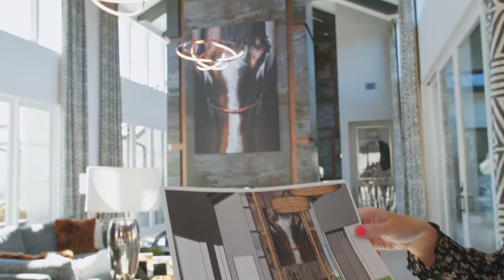Who is Susan? | Interview with Susan Semmelmann Interiors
We would like to thank Storium and Giorgio Da Vinci for creating this mini documentary with Susan Semmelmann of Susan Semmelmann InteriorsⓇ. In this interview, Susan talks about her passions and how she started the best interior design studio in Fort Worth, TX.

Susan Semmelmann Interiors is an interior design firm in downtown Fort Worth. They have been voted as the Best Interior Design firm by Fort Worth Magazine for the last two years.

"The spirit of living is in the giving." - Susan Semmelmann

Chapters:
0:00 Intro
0:29 What is creativity?
1:30 When is it time to hire an interior designer?
2:59 What makes Susan Semmelmann Interiors unique?
4:27 Contact Card